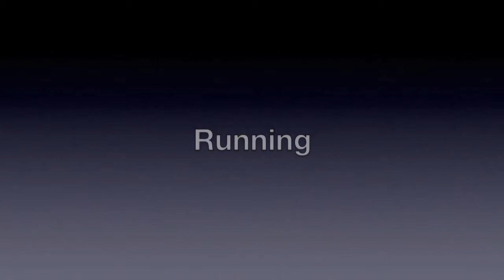Chloe Nadler skills video 2016 - Top Prospect Sept 2016